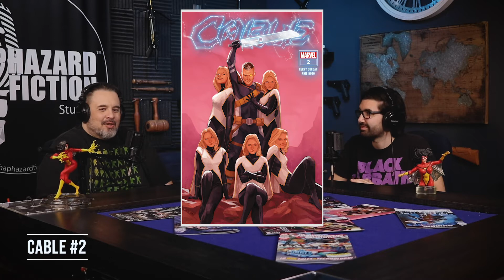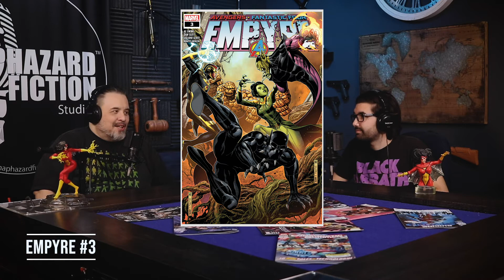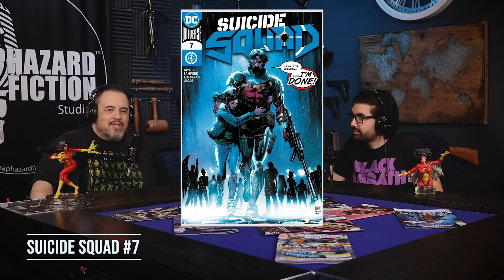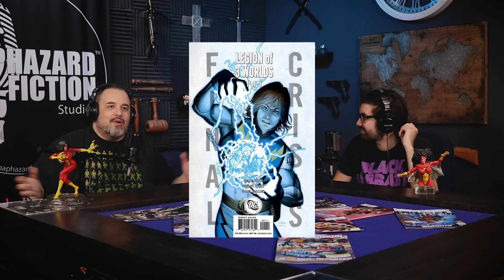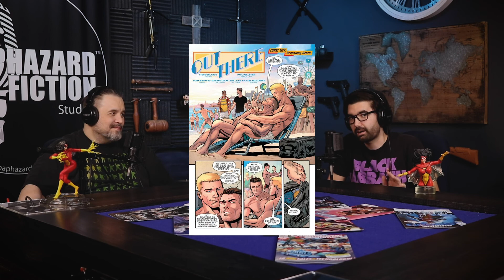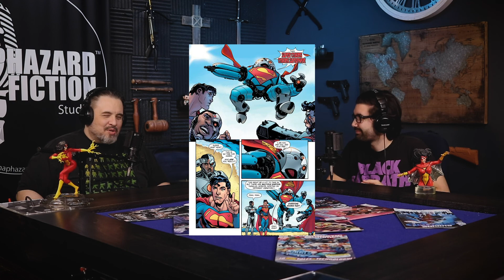42 Super Cyborg the Cyborg Superman, The Super Tongue Twister on Hazardous Materials #42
0:00 This Week
0:30 Intro
0:47 X-Factor #1
9:00 Cable #2
15:03 X-Men #10
18:39 Empyre #3
23:36 Suicide Squad #7
31:17 Legion of Super Heroes #7
40:16 DC Cybernetic Summer
50:21 Closing